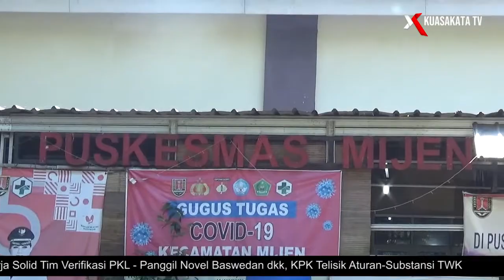Semarang Percepat Vaksin Covid-19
Percepat vaksinasi, Pemerintah Kota Semarang menyasar ke tingkat pengurus RT, RW dan LPMK, vaksin disambut baik para Ketua RT RW

Pemerintah Kota Semarang mempercepat program vaksinasi, selain membuat program vaksin 3 in 1 di seluruh Puskesmas Semarang, Dinas Kesehatan Kota Semarang juga mengadakan vaksin bagi pengurus RT, RW dan Lembaga Pemberdaya Masyarakat Kelurahan (LPMK), vaksin ini masih di batasi yakni hanya untuk Ketua, Sekertaris dan Bendahara RT, RW dan LPMK saja

Di Puskesmas Mijen Kota Semarang, vaksin RT, RW, LPMK dibagi dua tempat vaksinasi yakni di Puskesmas dan di 10 Kelurahan yang ada di Kecamatan Mijen, 10 kelurahan tersebut dijadwalkan bergantian setiap harinya, dalam sehari vaksinasi dibatasi 140 orang di Puskesmas 50 orang sementara di kelurahan 90 orang

Vaksin di tingkat RT RW ini disambut baik para RT RW setempat

Diharapkan dengan menyasar vaksin di tingkat RT RW dapat mempercepat program pemerintah terkait vaksinasi dan mengurangi penyebaran Covid-19